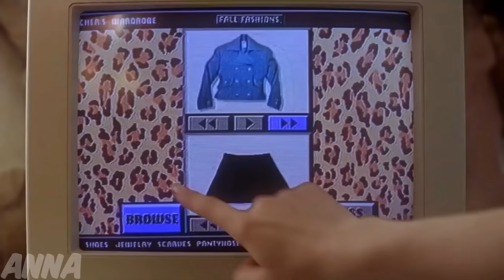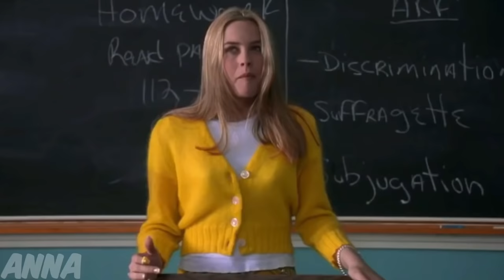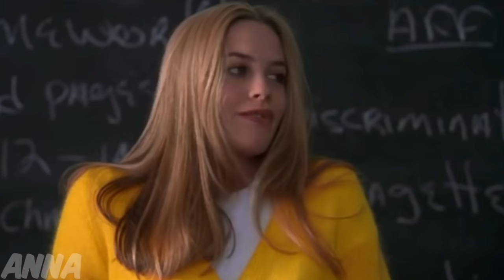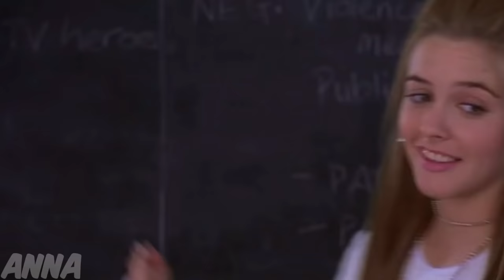Cher Horowitz Being an Icon